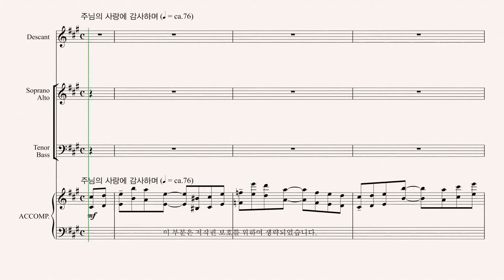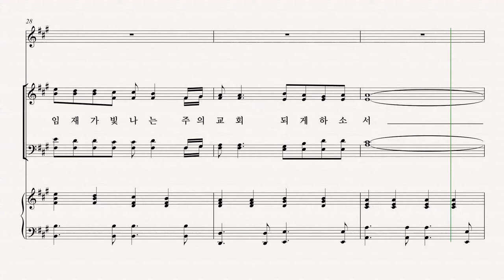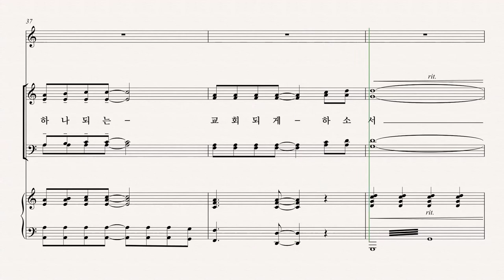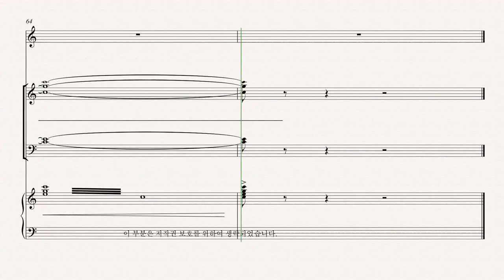[유빌라테] 유빌라테 명품성가 35집 '이 땅에 하늘나라가 오게 하소서' - Tenor